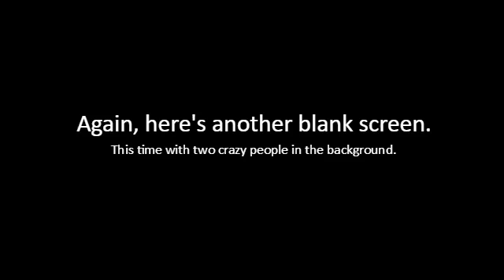brandon seriously needs help